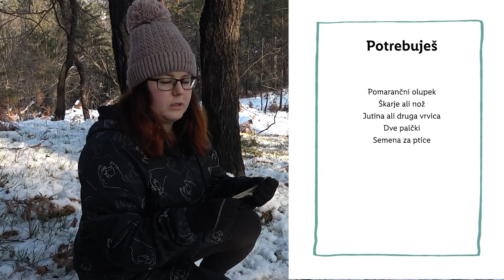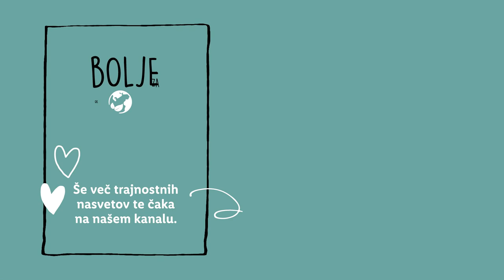Bolje za okolje s Sabino: Ptičja krmilnica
Da hrana ni za tjavendan, že vsi vemo. 💪 Ampak, ali veš tudi, da lahko iz pomarančih olupkov narediš ptičjo krmilnico? 🍊🤩 Tako bo v tvojem domu manj ostankov hrane, ptice v gozdu pa bodo site in srečno prepevale. 🕊️🎶 Kaj pa ti navadno ustvariš iz pomarančnih olupkov? 👉 Deli ideje v komentarju!

0:00 Uvod
0:27 Pomarančni olupki
0:40 Pripomočki
1:03 Sestavljanje krmilnice
1:47 Končni izdelek
2:26 Kako porabiti pomarančne olupke?
3:15 End screen